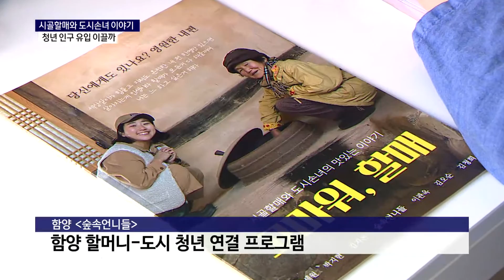할머니와 같이 지내는 '함양 청년마을'